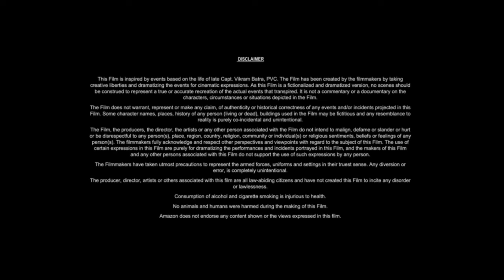Levon's Trade (2024) Movie || Jason Statham, David Harbour, Michael || Review And Facts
Levon's Trade is an upcoming American action thriller film directed by David Ayer and written by Sylvester Stallone based on the 2024 novel of the same name by Chuck Dixon. It stars Jason Statham David Harbour Michael Peña Jason Flemyng Arianna